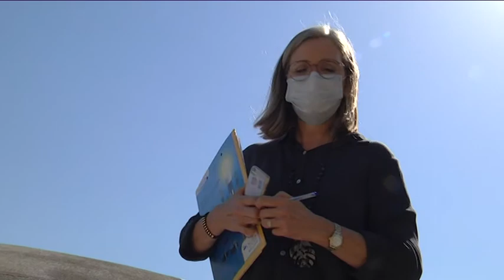Ascó Notícies: Visita tècnica a les instal·lacions de recaptació i tractament d´aigües al municipi.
05/07/2020.- L`abastament d´aigua d´Ascó es realitza a través de dos pous situats a barbers i connectats amb els dos dipòsits on s´hi apliquen els tractaments de clors finals fins arribar a l´aixeta dels habitatges. Aquests dies s´ha fet una revisió perquè els sistemes de control sanitari siguin òptims.